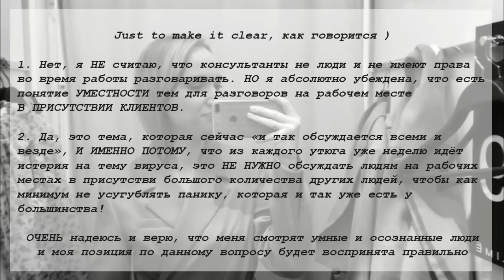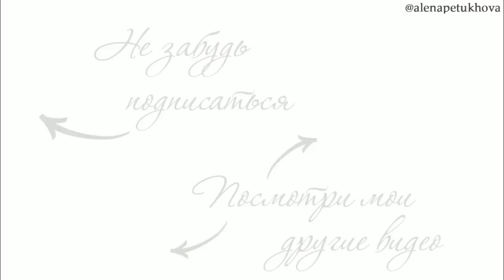ШОПИНГ ВЛОГ: ОБЗОР КОЛЛЕКЦИИ LIME И ПОЧЕМУ Я БОЛЬШЕ НЕ ХОЧУ ИДТИ В ЭТОТ МАГАЗИН | AlenaPetukhova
Мои параметры: рост 170, 85-63-94